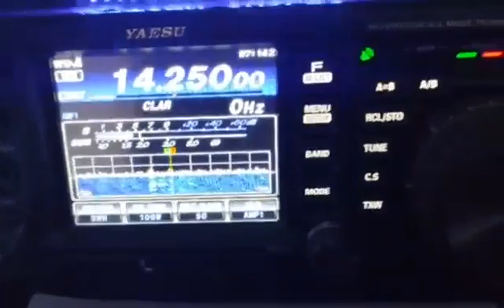VK5MRD QSO with IU1CLI 20m Long Path as heard at QTH of IU1CLI, 3/11/2021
A short video sent to me by Daniele IU1CLI in Italy who I worked last night on 20m via the Long Path. In this video I am using my Yaesu FTDX3000 at 100w PEP into a Hexbeam at 10m above the ground. I am using my voice keyer the Yaesu FH-2 keypad with the Yaesu DVS-6 module fitted inside my FTDX3000.

The distance of this contact via the Long Path was 24236.5Km

allaboutDX.com